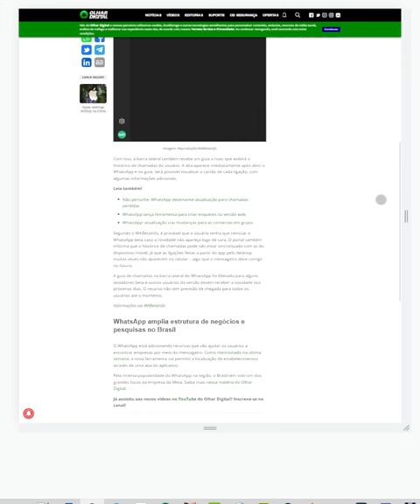WhatsApp adiciona novidade para as chamadas do app.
Como tem sido o costume nas últimas semanas, a versão beta do WhatsApp está recebendo mais uma ferramenta para testes. Nessa atualização, o mensageiro da Meta adicionou um guia de chamadas na barra lateral do aplicativo.

De acordo com as informações do WABetaInfo, o novo recurso tem compatibilidade com a versão beta 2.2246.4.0 para Windows. Anteriormente, a barra lateral do WhatsApp já havia recebido uma atualização com uma interface que facilita ao usuário acessar algumas seções do app, como lista de conversas, atualizações do status e configurações.

Algo novo está acontecendo.

Neste novo mundo, os indivíduos passam a ter domicílio global em virtude da internet, que consagra a aldeia em que todos nós vivemos.

• 1. WhatsApp (165 mi)

• 2. YouTube (138 mi)

• 3. Instagram (122 mi)

• 4. Facebook (116 mi)

• 5. TikTok (73,5 mi)

• 6. Messenger (65,5 mi)

• 7. LinkedIn (56 mi)

• 8. Pinterest (30 mi)

• 9. Twitter (19 mi)

• 10. Snapchat (7,6 mi)

Você sabe o que é Liberdade Geográfica?
Quer assim como eu conseguir uma fonte de Renda Extra ou até mesmo fixa?

Modelo de negócio para poder trabalhar de qualquer lugar do Brasil.
Como fazer R$ pela internet e Conquistar a Liberdade de Tempo.

Liberdade Geográfica.
Liberdade de ser seu próprio chefe e trabalhar de onde quiser.

Aprenda como alcançar milhões de pessoas em todo o mundo usando seu Smartphone - Notebook e Computador.

🤯 Aprenda a mudar sua mentalidade e fazer o dinheiro trabalhar para você!

Deixe tudo no Piloto Automático.
🎯 l Faça a Internet Trabalhar para Você. ⤵⤵⤵

SUA MENTE É DE EMPREENDEDOR?
Mais Info:
▶ Como Trabalhar Pela Internet:

Os Verdadeiros Analfabetos são Aqueles que aprenderam a Ler e não Leem.
😉👊 Dicas de Livros:
▶ O maior vendedor do mundo
▶ Poder sem limites
▶ As armas da persuasão
▶ O poder do hábito
▶ O que podemos aprender com os gansos, 2
▶ Desperte seu gigante interior
▶ Produtividade para quem quer tempo
▶ A arte de fazer acontecer
▶ Rápido e devagar
▶ A tríade do tempo
▶ Startup de $100
▶ A startup enxuta
▶ A estratégia do oceano azul
▶ Pequenos Hábitos, Grandes Resultados
▶ Hábitos Atômicos
▶ Poder do Hábito
▶ O Mundo é Plano
▶ Trabalhe 4 horas por semana
▶ Pai Rico - O Negócio do Século XXI
▶ Empreendedor Rico
▶ Os Segredos da Mente Milionária
▶ Pai Rico, pai Pobre

Assim como qualquer outro negócio, ter um negócio digital exige:
💪🏽 Dedicação;
👩‍🏫 Persistência;
✅ Foco;
💰 Investimento pessoal de tempo e dinheiro...

Valeu!

Emerson Brito.